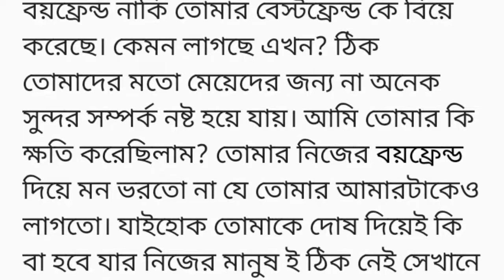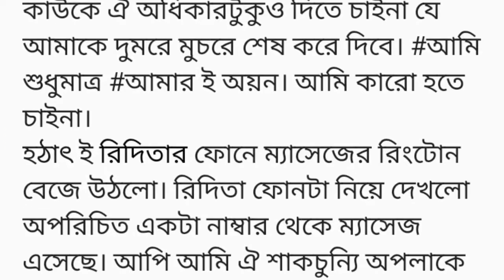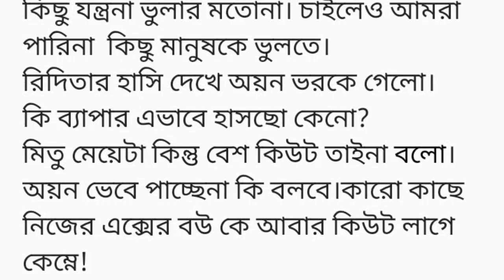"আমি আমার" গল্প (সকল অংশ) ||heart touching story in bangla ||প্রাক্তনের বিয়েতে এতো সেজেগুজে যাচ্ছো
"আমি আমার" গল্প (সকল অংশ) ||heart touching story in bangla ||Bangla Golpo,romantic love story